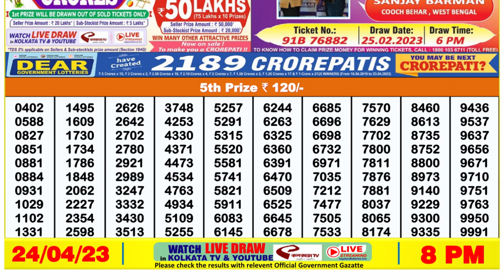🔴 Lottery Sambad Live 08:00pm 24/04/2023 Evening Nagaland State Dear Lottery Result Pdf Download